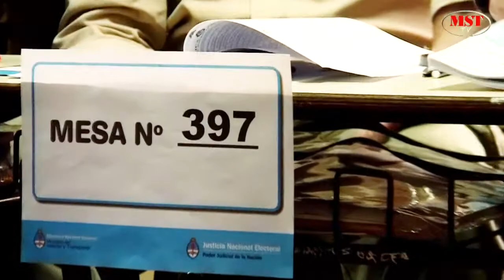Alejandro Bodart emite su voto en la Esc Nº 3 11 08 2013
Alejandro Bodart candidato a Senador por Nueva Izquierda emite su voto en la Escuela Nº 3 María Sanchez de Thompson. Para más información ver